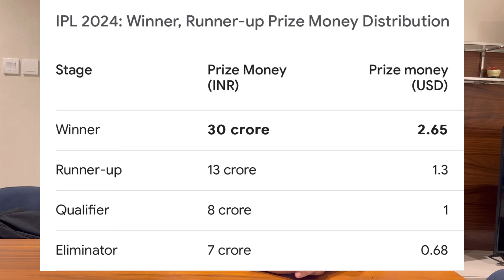USMA KHAN IS IN DEEP TROUBLE 🏏